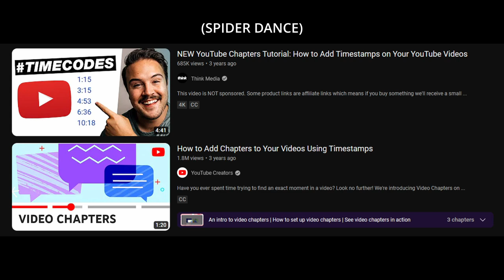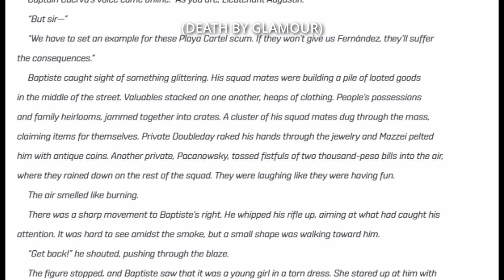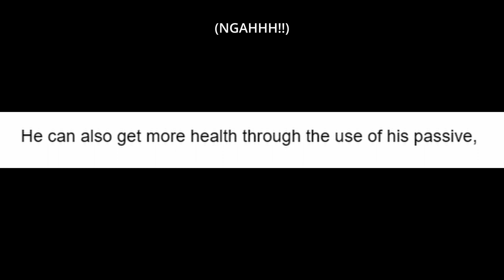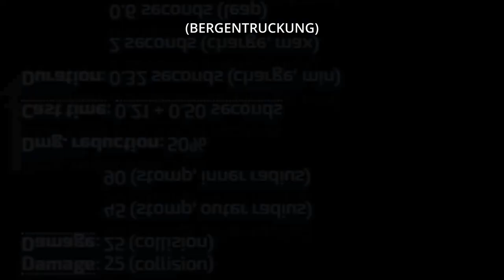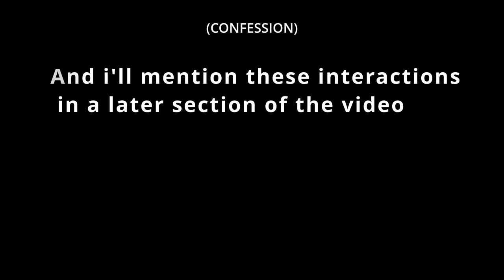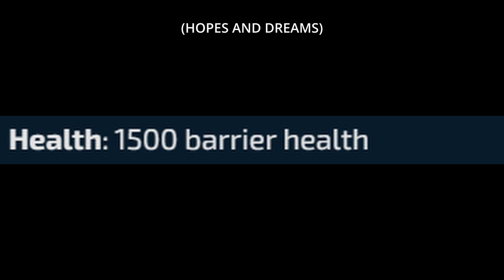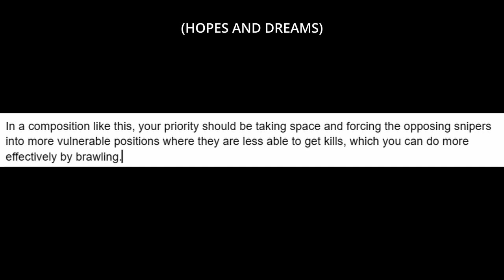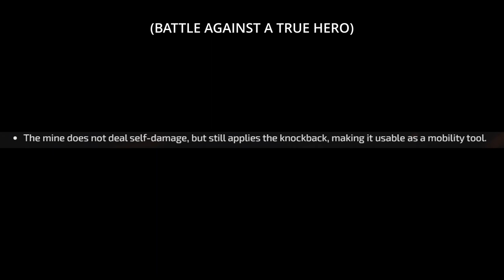The UPDATED Complete guide for Mauga in OW2!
I worked on this video for two days from 4pm-12am on both days, so I hope it turned out for your liking. This video is supposed to offer a uniquely in depth look to how you can play Mauga, from things as simple as his health all the way to his playstyles (brawl and poke) and hero interactions
specific to Mauga.

The music used was all from undertale

00:00 - Play of the Game
00:17 - Video Introduction
00:47 - LORE
01:24 - Advertisement (?)
01:42 - Lore (p2)
03:47 - Abilities:
03:55 - Health
04:09 - PASSIVE: BERSERKER
04:55 - CHAINGUNS
05:46 - OVERRUN
07:39 - CARDIAC OVERDRIVE
08:19 - ULTIMATE: CAGE FIGHT
09:58 - PLAYSTYLES + TIPS
12:51 - DESPERATE PLEAD FOR SUBSCRIBERS
13:23 - HERO INTERACTIONS
15:56 - OUTRO